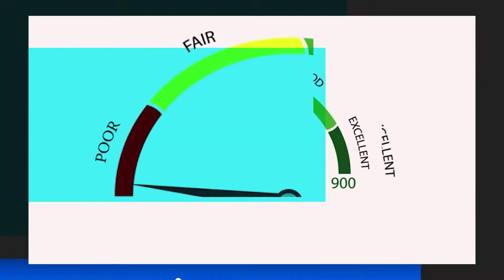Quanto tempo demora para aprovar um financiamento imobiliário no Itaú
A temida aprovação de financiamento imobiliário do Itaú, pode ser mais simples e rápida do que você pensa. Porém, você deve se atentar para alguns detalhes como abordamos no vídeo.

Você pode pular clicando nos minutos abaixo:
00:58 | Fatores que influenciam na aprovação do financiamento imobiliário itau
02:51 | Quanto tempo demora para aprovar um financiamento imobiliário no Itaú
04:12 | Importância de ter um especialista ao seu lado

Quer fazer uma simulação GRATUITA para financiamento ou empréstimo com garantia de imóvel?